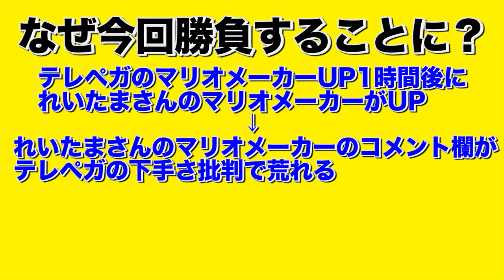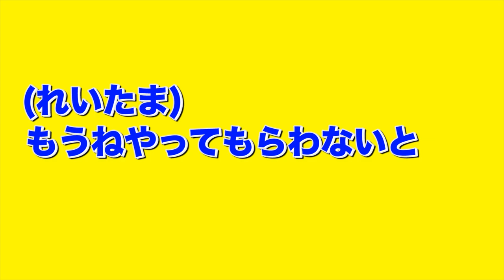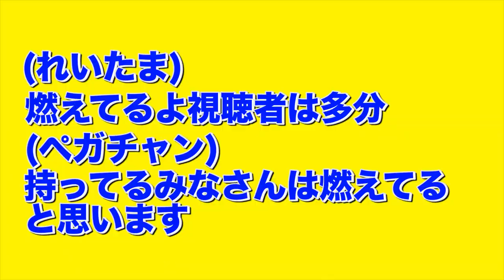どちらがより死なずにクリアできるか・・・ スピードラン対決 vsれいたま 01【スーパーマリオメーカー Super Mario Maker】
流行りに便乗した初心者同士の2人が今宵スピードランで勝負・・・
果たしてどちらが勝利を手にするのか！視聴者騒然間違いなし、衝撃の展開となりました！